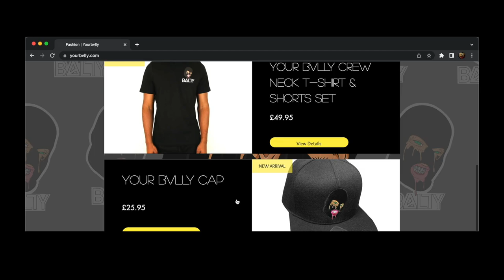KWENGFACE & HORRID1 REACT TO THEIR OWN MUSIC!!! UK DRILL! ZONE2/CGM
KWENGFACE & HORRID1 REACT TO THEIR OWN MUSIC

I react to these types of videos live over on twitch (@Bandwagonbam) so go ahead over and tune in.